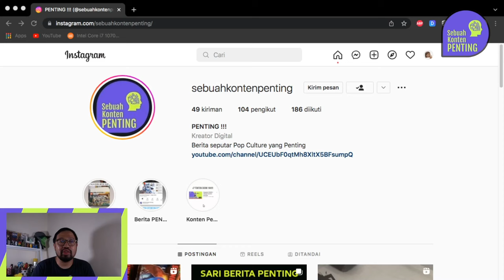HGUC DOM TROPEN TEASER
Teaser Seni Merakit Penting - HGUC Dom Tropen